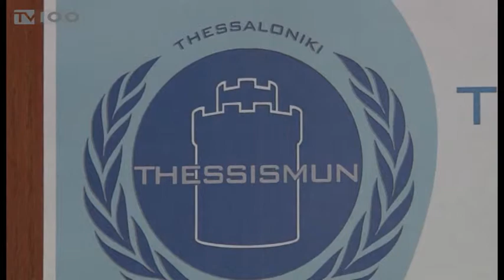ΠΡΟΣΟΜΕΙΩΣΗ ΟΗΕ - ΠΑ.ΜΑΚ(TV100-150415)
Περισσότεροι από 400 φοιτητές από την Ελλάδα και το εξωτερικό, θα συμμετάσχουν στο 14ο Διεθνές Συνέδριο Προσομείωσης των οργάνων των Ηνωμένων Εθνών, οι εργασίες του οποίου διεξάγονται από σήμερα στο πανεπιστήμιο Μακεδονίας. Στόχος της διοργάνωσης είναι η εξοικείωση των φοιτητών σε θέματα υψηλούς πολιτικής, η ανάπτυξη του διαλόγου και η λήψη αποφάσεων.
Ρεπορτάζ: Γιώργο; Κατσιάνης.
Κάμερα: Θανάσης Καρούλης.
Μοντάζ: Φρόσω Αστραντίνη.
Μιλούν: ΘΕΟΔΟΣΗΣ ΚΑΡΒΟΥΝΑΡΑΚΗΣ (ΕΠΙΚΕΦΑΛΗΣ ΟΡΓΑΝΩΤΙΚΗΣ ΕΠΙΤΡΟΠΗΣ ThessISMUN), ΑΧΙΛΛΕΑΣ ΖΑΠΡΑΝΗΣ (ΠΡΥΤΑΝΗΣ ΠΑ.ΜΑΚ.), ΔΗΜΗΤΡΗΣ ΦΑΤΟΥΡΟΣ (ΥΠΕΥΘΥΝΟΣ ΓΡΑΦΕΙΟΥ ΓΙΑ ΤΗΝ ΕΛΛΑΔΑ ΠΕΡΙΦΕΡΕΙΑΚΟΥ ΚΕΝΤΡΟΥ ΠΛΗΡΟΦΟΡΗΣΗΣ ΟΗΕ)